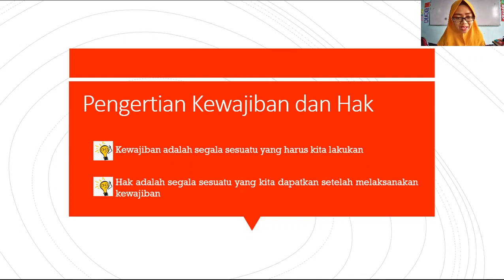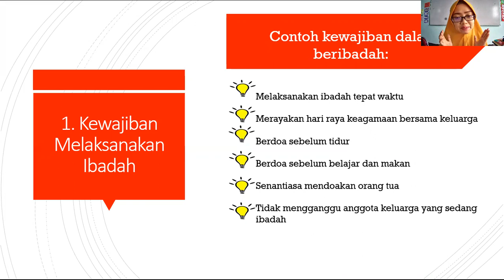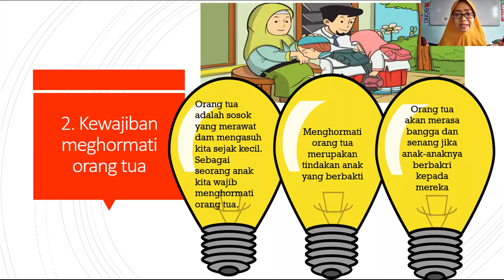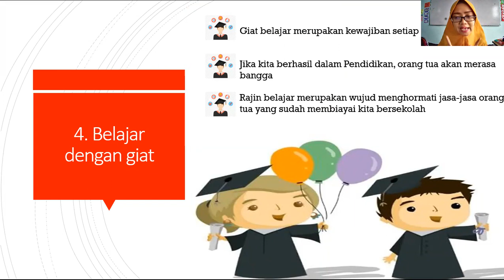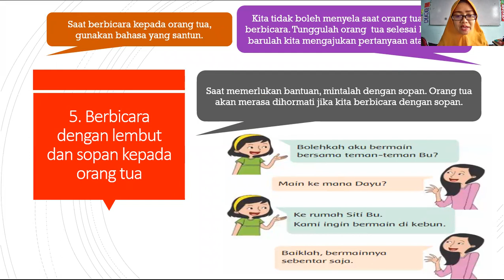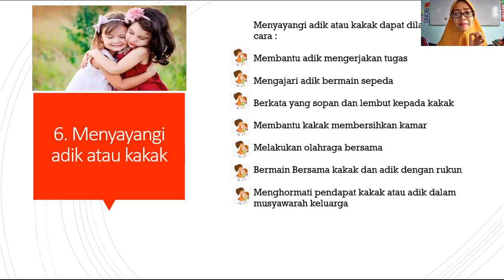Apa saja kewajiban anak di rumah?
Materi PPKN 5-8 October 2020